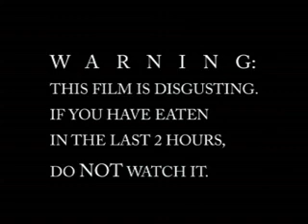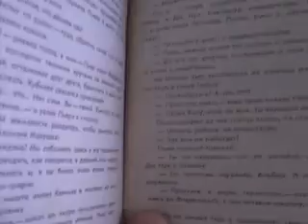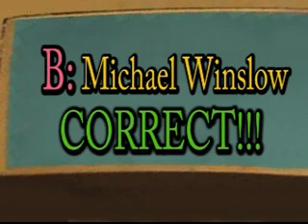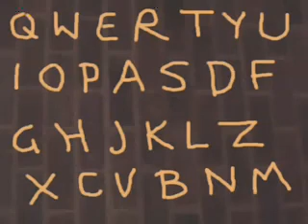Keep Your Mouth Shut 4: Nad Influence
PLEASE NOTE: This is a disgusting film, only watch it if you have a strong stomach.

Alfonso and the genie try to steal a family jewel from the royal albert hall, all the while a sinsiter figure follows their progress...

Don't forget, 'Capitalism - The Movie' is now available to buy on DVD at Amazon.com:

'Horror!' DVD is also available at Amazon.com: